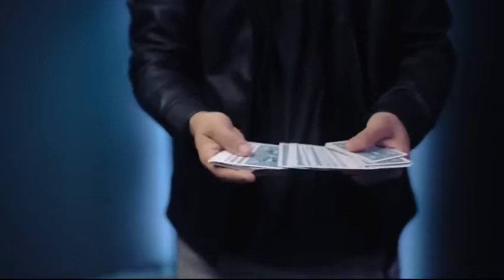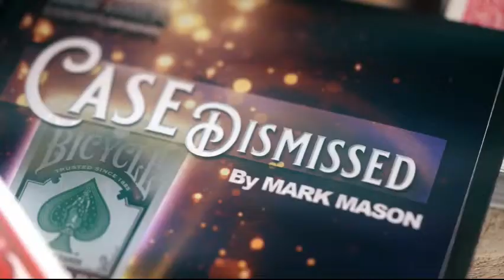Saturn Magic - Case Dismissed Blue (Gimmicks and Online Instructions) by Mark Mason - Trick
to purchase this item or view our fantastic range of other magic products